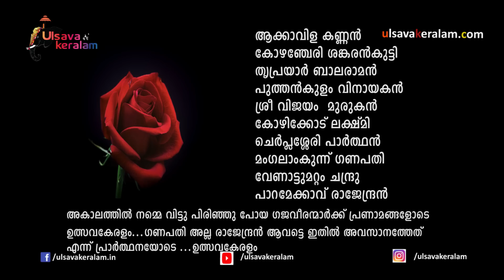ഓമന ചേട്ടന്റെ ഓമന|Kerala Elephant|Pallattu Brahmadathan|OmanaChettan on brahman|Ulsavakeralam|EPI 46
Pallattu Brahmadathan and Omana chettan on Ulsavaleralam
പല്ലാട്ടെ കുട്ടി 2 :- ഓമന ചേട്ടന്റെ ഓമന ഓമന ചേട്ടനോട് ബ്രഹ്മനെ പറ്റി പറയാൻ പറഞ്ഞാൽ ഒരുപാടു പറയാനുണ്ടാവും ...അത്രയ്ക്കുണ്ട് ഇവരുടെ ആത്മബന്ധം ...ഓമന ചേട്ടൻ തന്ടെ ഓമനയായ ബ്രഹ്മനെ പറ്റി എന്താണ് പറയാനുള്ളത് എന്ന് നമ്മൾക്ക് കേൾക്കാം .

എല്ലവരും ഈ വീഡിയോ പൂർണമായി കണ്ടു നിങ്ങളുടെ വിലയേറിയ അഭിപ്രായങ്ങൾ പങ്കുവയ്ക്കുക.

ഉത്സവകേരളത്തിന്ടെ  ഫേസ്ബുക് പേജിൽ  അംഗമാകുവാൻ താഴെയുള്ള ലിങ്കിൽ ക്ലിക്ക്
ചെയ്യുക.

ഉത്സവകേരളത്തിന്ടെ  ഇൻസ്റ്റാഗ്രാം പ്രൊഫൈൽ സന്ദർശിക്കാൻ താഴെയുള്ള ലിങ്കിൽ ക്ലിക്ക് ചെയ്യുക.

ഈ മെസ്സേജ്  മറ്റുള്ളവർക്കും  ഫോർവേഡ് ചെയ്യുക. 🙏🏻